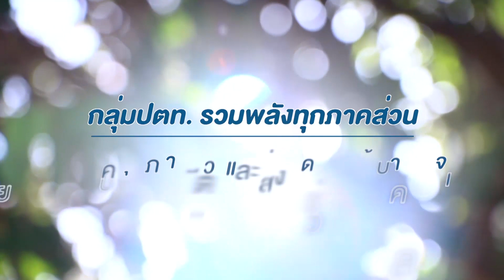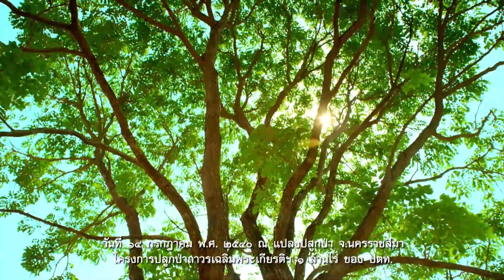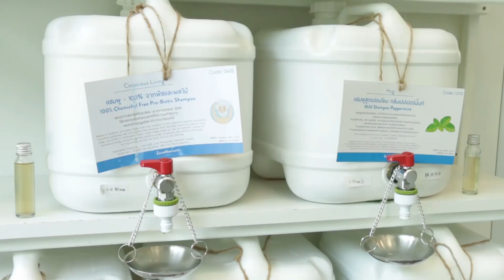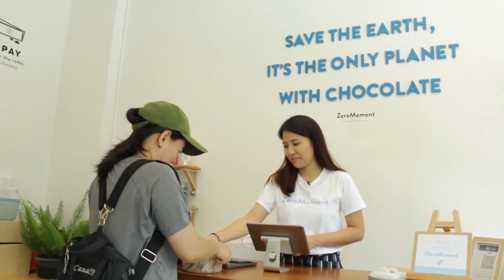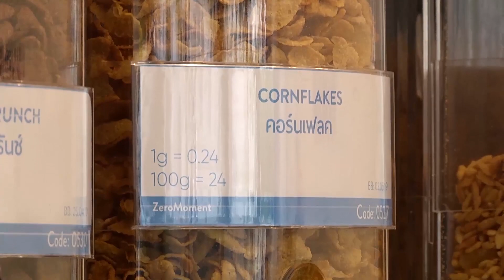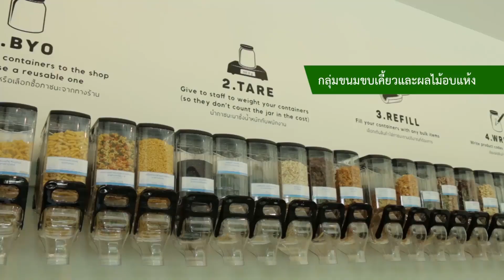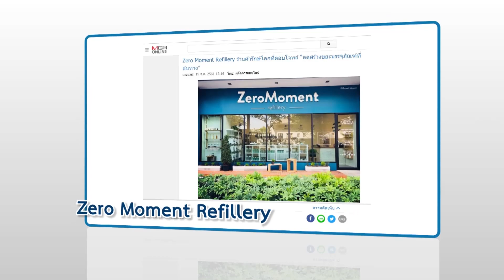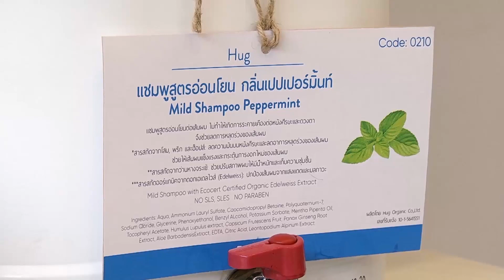สถานีความคิด 19 มิถุนายน 2562 02